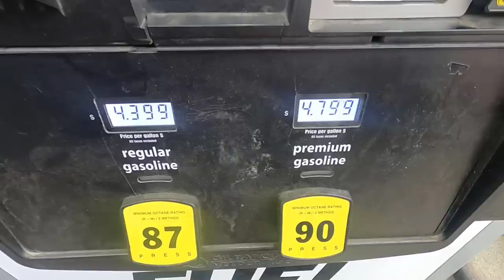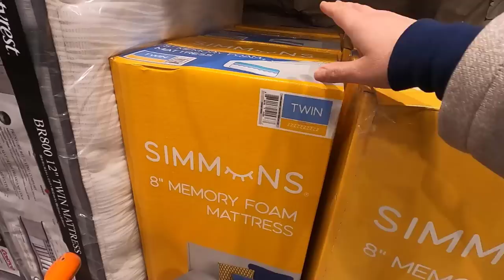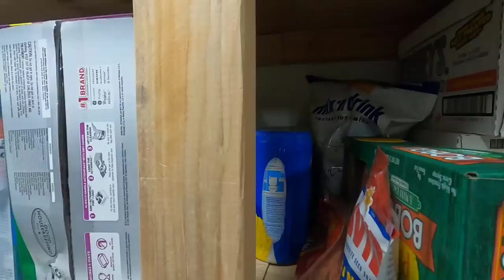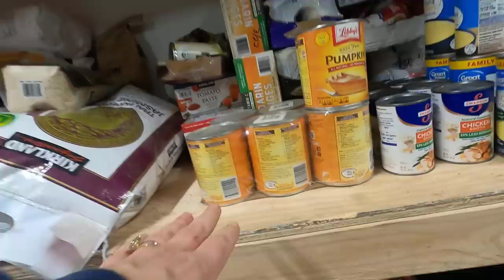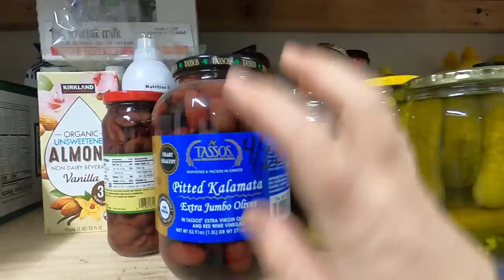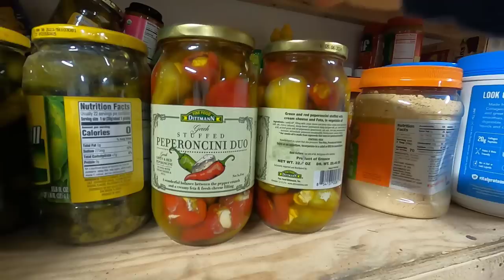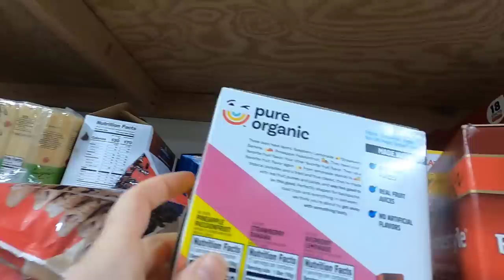COSTCO Stock-Up Trip + Food Storage Pantry Tour | Alaska Prices $$$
Today's trip to Costco is a little different! We are doing a stock-up trip for our food storage pantry. We also share our Alaska prices to help you compare to where you live.

Packages/Letters:
Lauren Hamm